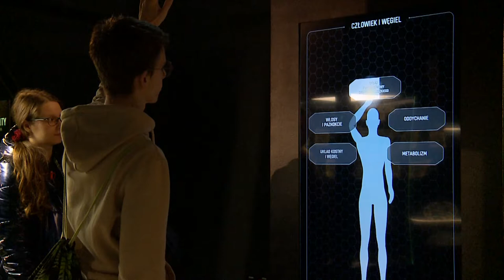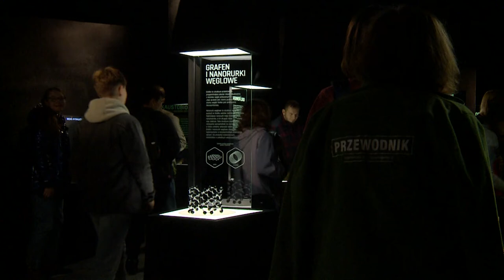Drugie życie wieży ciśnień w Zabrzu 07.10.2022